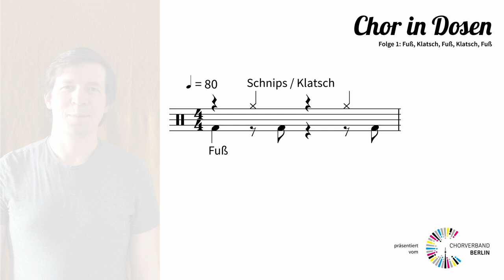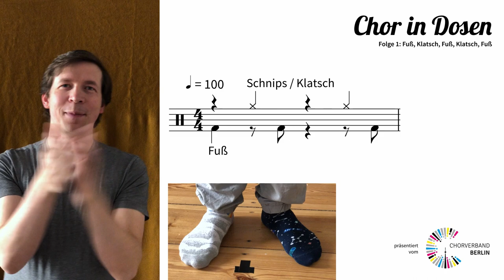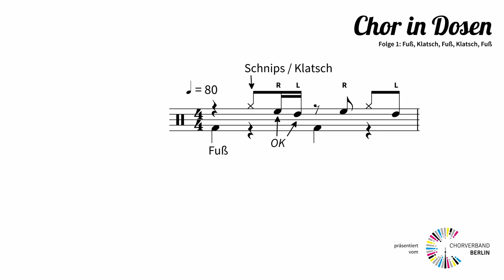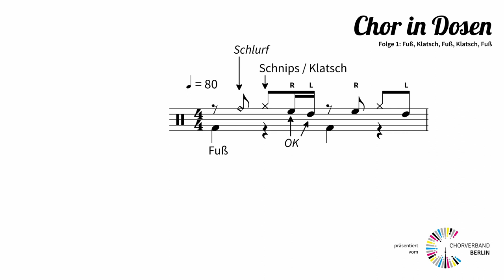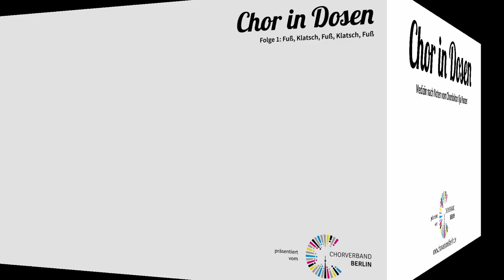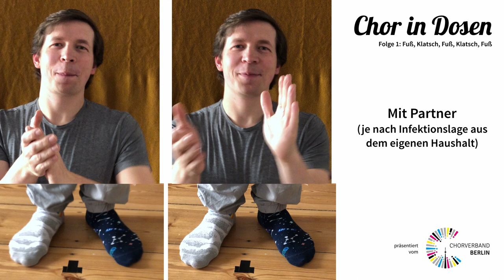Chor in Dosen - Folge 1 | Klatsch, Fuß, Klatsch, Fuß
Der Chordoktor Ilja Panzer zeigt Euch in der ersten Folge von "Chor in Dosen" zwei verschiedene Bodypercussion-Rhythmen zum Nachmachen zu Hause. Denn auch wenn wir zu Hause bleiben, können wir uns mit Spaß und Freude der Musik widmen. Also hoch vom Sofa und mitgemacht.

Wo finde ich was?

0:01:20 Pattern 1 - 80 BPM
0:01:55 Pattern 1 - 100 BPM
0:02:36 Pattern 2 - Grundmuster
0:03:09 Pattern 2 - Grundmuster und Oberkörper
0:04:04 Pattern 2 - Komplett mit Schlurf
0:04:39 Text